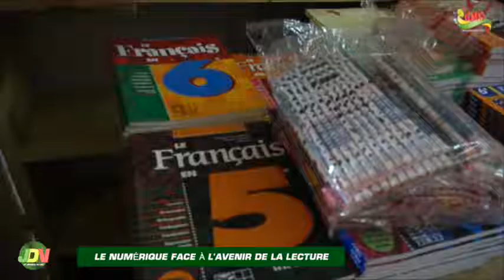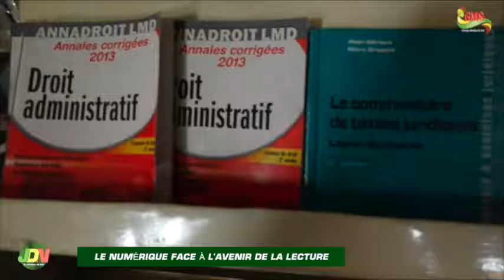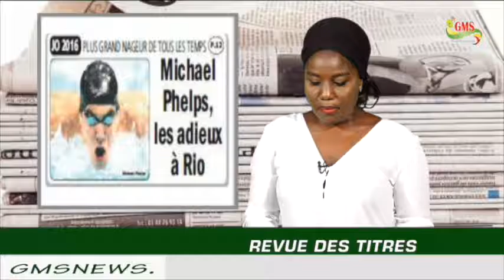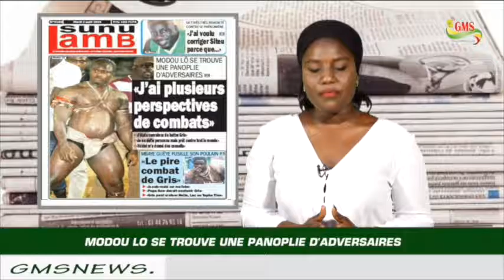JDN DU MARDI 02 AOUT 2016